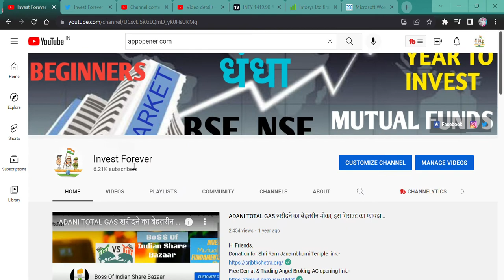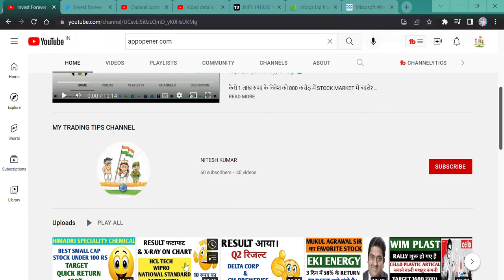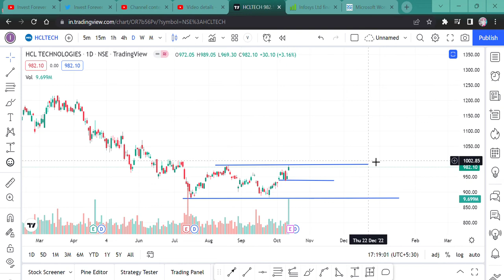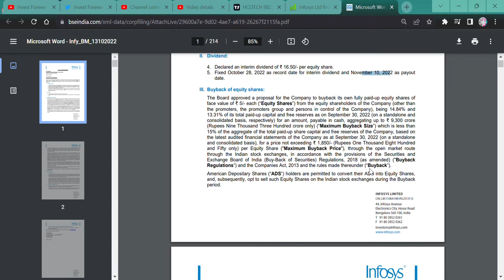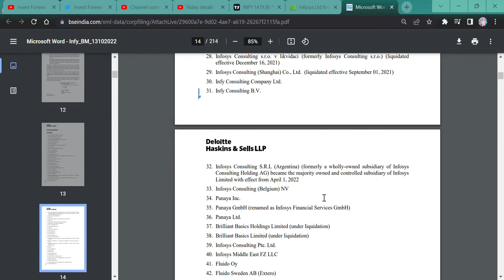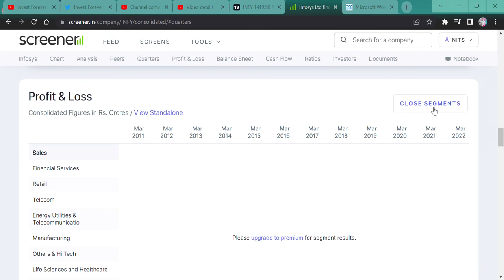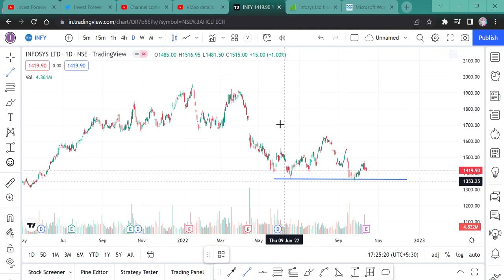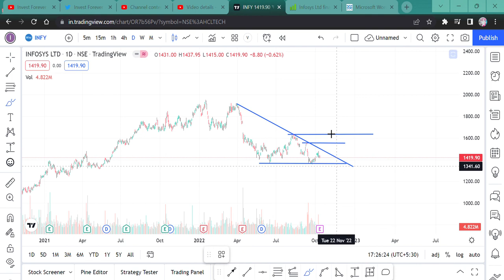INFOSYS Q2 GREAT RESULT || INFOSYS 1850 RS BUYBACK || INFOSYS 16.50 RS DIVIDEND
Hi Guys,
INFOSYS Q2 RESULT HAS BEEN ANNOUNCED, INFOSYS BUYBACK AT 1850 RS AND INFOSYS 16.5 RS DIVIDEND. WATCH THE VIDEO TO KNOW MORE.

SHORTS,
YOUTUBE SHORTS,
INVESTMENT TIME,
INVESTMENT,
MULTIBAGGER,
BONUS,
SPLIT,
DIVIDEND,
BUYBACK,
RIGHT ISSUE,
TENDER OFFER,
INTRADAY,
SWING TRADE,
POSITIONAL TRADE,
FUTURE OPTION,
BUSINESS NEWS,
INVEST FOREVER,
INTRADAY TIPS,
HOW TO EARN MONEY DAILY?,
NIFTY PREDICTION,
MARKET PREDICTION,
NIFTY OUTLOOK,
NIFTY50 OUTLOOK,
NIFTY NEWS
STOCK MAKRET NEWS NEXT WEEK,
BANK NIFTY,
BANK NIFTY PREDICTION,
DOW JONES,
NIFTY SMALLCAP,
NIFTY SMALLCAP PREDICTION,
NIFTY MIDCAP,
nifty bank,
NIFTY MIDCAP,
NIFTY SMALLCAP,
NIFTY50
EQUITY MARKET,
BULL RALLY,
DOW JONES,
MARKET RETRACEMENT,
50% RETURN IN JUST 6 MONTHS,

HOW IS INFOSYS RESULT,
INFOSYS STOCK RESULT,
SHOULD WE BUY INFOSYS CHEMICAL?,
INFOSYS TECHNICAL ANALYSIS,
INFOSYS STOCK,
INFOSYS TARGET,
INFOSYS FUNDAMNETAL CHANGE,
INFOSYS DIVIDEND,
INFOSYS DIVIDEND DATE,
INFOSYS DIVIDEND EX DATE,
INFOSYS BUYBACK,
INFOSYS 9300 CRORE BUYBACK,
INFOSYS 1850 RS BUYBACK,
SHOULD WE BUYBACK INFOSYS STOCK,

DUSSEHRA PICKS,
DUSSEHRA STOCKS,